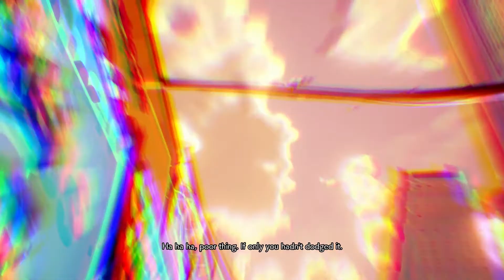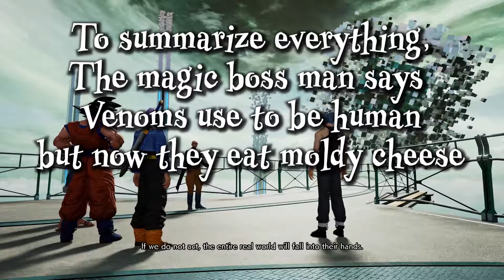DR. DOOLEY JOINS THE JUMP FORCE! - Jump Force Story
In this video I start the game of majestic game of Jump Force. (The cutscenes aren't the best but it's okay) I created a cool character named Dr. Cooley.